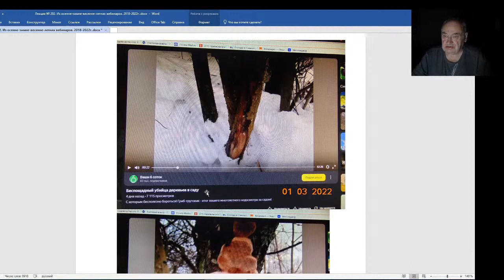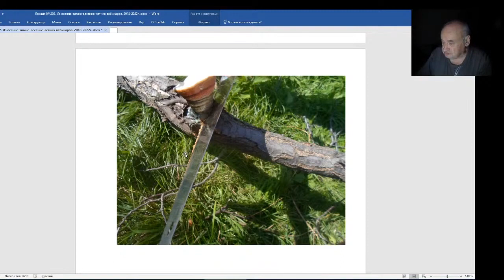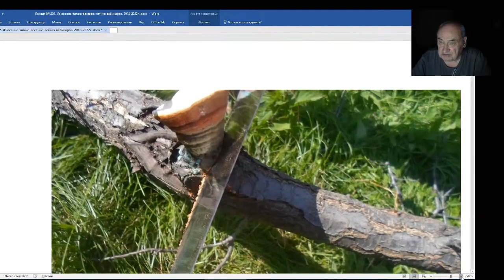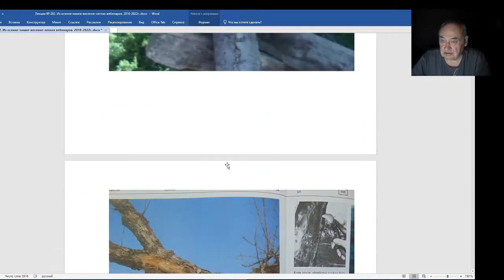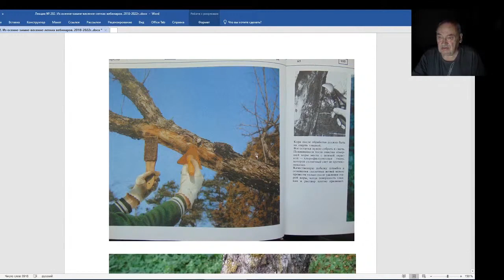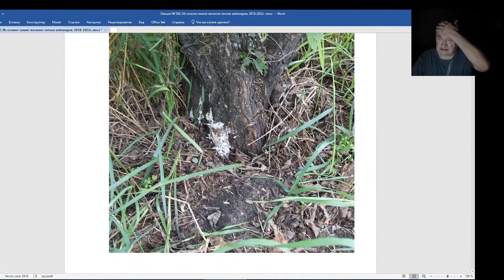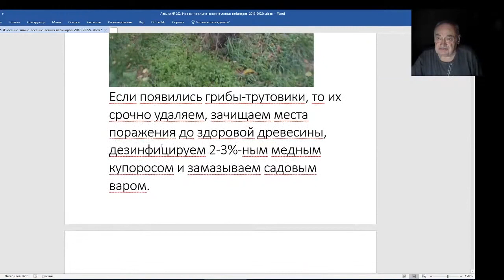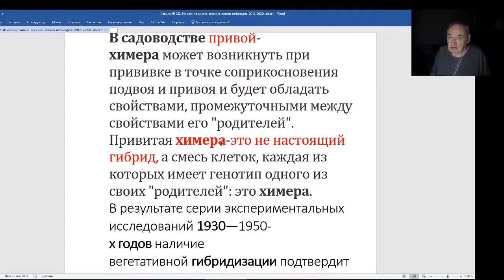Железов Валерий. Вебинар 202. Грибы не убивают деревья.